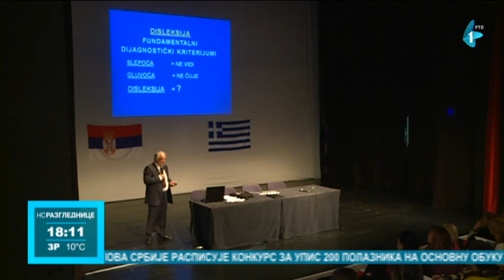Šta je disleksija i kako rano dijagnostikovati ovo stanje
Jedan od najpoznatijih svetskih stručnjaka za ranu dijagnostiku disleksije, hiperaktivnosti i poremećaja pažnje, profesor Georgios Pavlidis, prvi put je održao seriju predavanja u Novom Sadu.